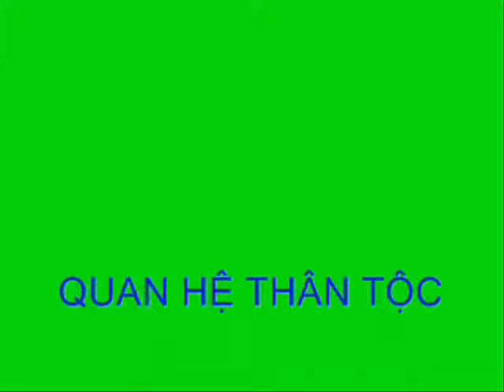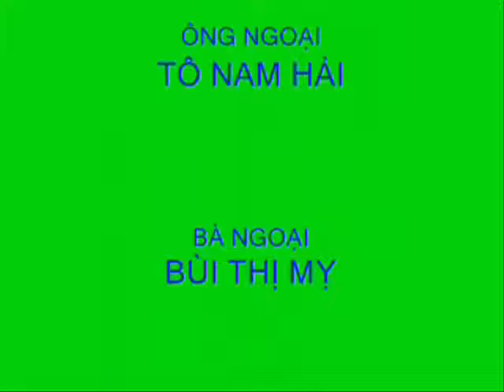NGUYỄN NGỌC THANH TRÚC 09-01-2010 A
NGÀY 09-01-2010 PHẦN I